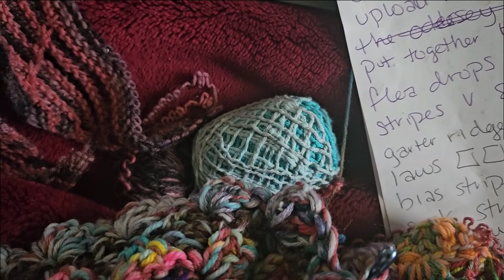May Days 2024 - Days 4 & 5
A restful and productive weekend.